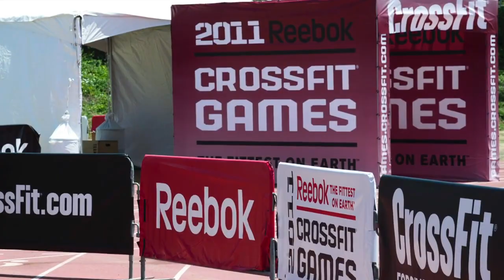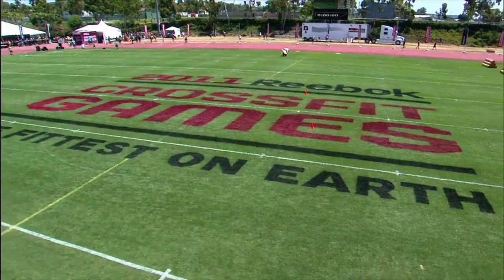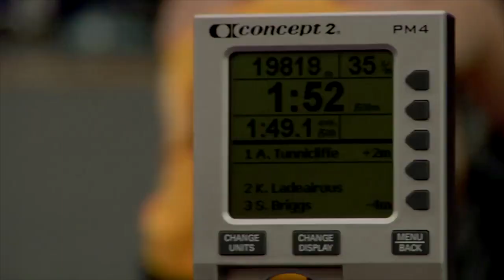Sam Briggs: Episode 1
Learn about CrossFit star Sam Briggs in this episode, and get access to original documentaries on other elite athletes like Donny Shankle, Mattie Rogers, Julie Foucher, and Noah Ohlsen only on FloElite.com